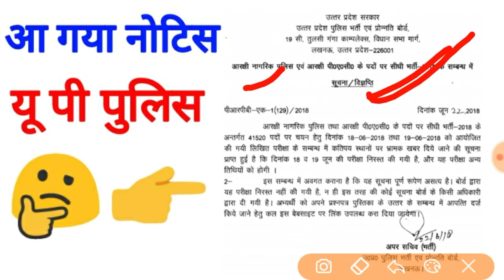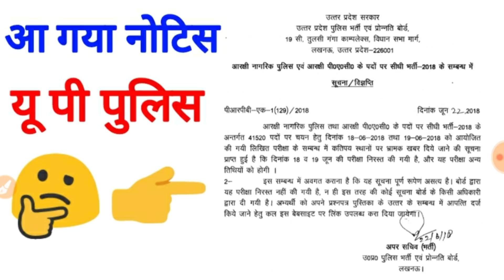यू पी पुलिस, बड़ी खबर, UP Police Constable, up police notification, सिपाही भर्ती,